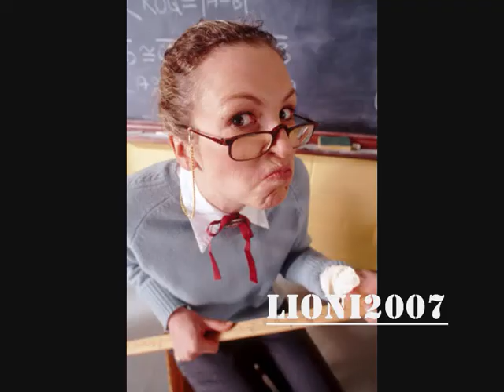Miley Cyrus||My first kiss//WMM//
I made it with WMM..I like that song and that video..Hope u like it too! Peace out! ;p